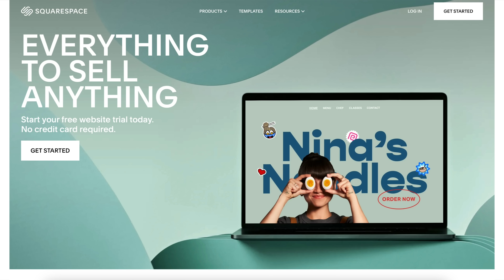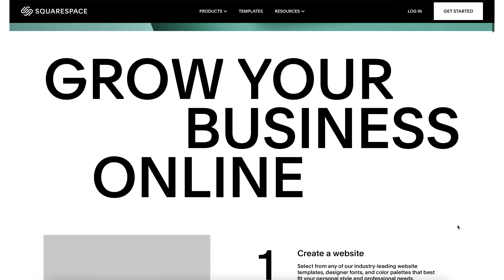10 Wearable Fashion Trends That Will Be HUGE In 2024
10 Wearable Fashion Trends That Will Be HUGE In 2024
We may only be just over half way through the year but there's no time like the present to prepare for the top fashion trends that are set to take centre stage in 2024. So with that in mind I took a deep dive into the key fashion trends that designers showcased in their resort collections to identify the most wearable fashion trends that are set to be huge in 2024.
I'm also picking that many of you will already own some of these trends so if you're thinking about culling any of these pieces out of your closet then it may be worth thinking twice about that. Anyway, I'd love to hear your thoughts about the trends I've featured in today's episode.
Leonie
xx